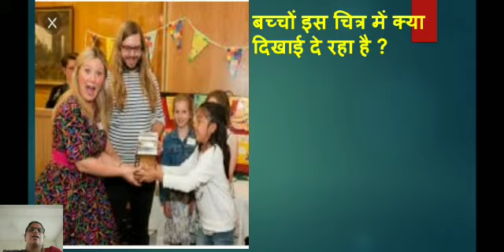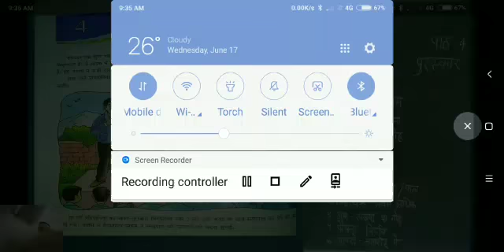कक्षा 6 पाठ - 4 पुरस्कार ( भाग 1)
Neeta